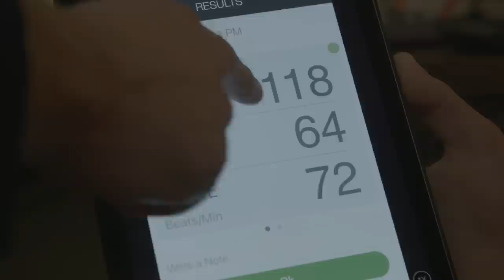FLOATING: Discover the Remarkable Therapy that Relieves Pain, Stress, and Anxiety (Official Trailer)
FLOATING takes a deep dive into the healing powers of Floatation-REST (Reduced Environmental Stimulation Therapy), an emerging new technology that can powerfully counter the deleterious effects of stress in modern life.  In today’s society, the human nervous system lives in a world of near-constant stimulation, leaving the brain and body with no opportunity to relax and disconnect.  As a result, chronic physical and mental health conditions have become ubiquitous, with over a quarter of the population suffering from pain, anxiety, depression, burnout and other ailments exacerbated by stress.

In response to this upheaval of stress sweeping across our society, centers offering Float Therapy have started opening up all across the world.  This documentary tells uplifting stories of ordinary people reducing their stress, easing their pain, and performing at their highest level through Floatation Therapy using specially designed Isolation Tanks and pools.  On the heels of groundbreaking research by clinical neuropsychologist Dr. Justin Feinstein, the film follows Shane Stott as he introduces floating to the people who need it the most, and in the process helps them learn how to heal themselves.

Please help support Dr. Feinstein and the Float Research Collective’s moonshot mission to establish worldwide acceptance for Floatation-REST as a treatment to naturally relieve pain, stress, and anxiety.

To learn more about the growing scientific evidence base of Floatation-REST follow @FloatResearch on any of the social media platforms